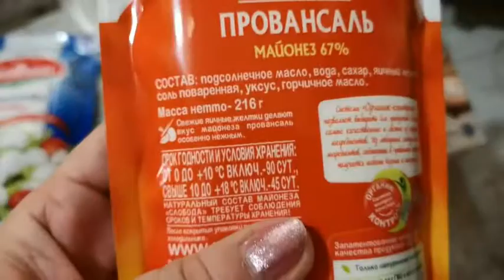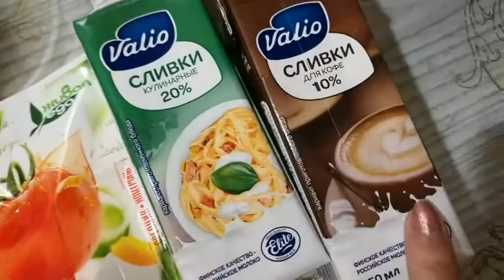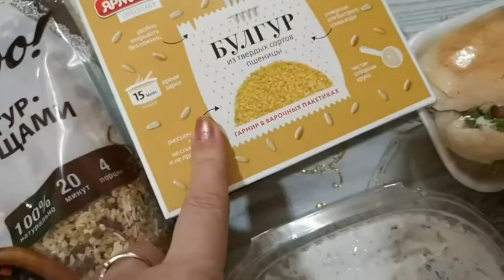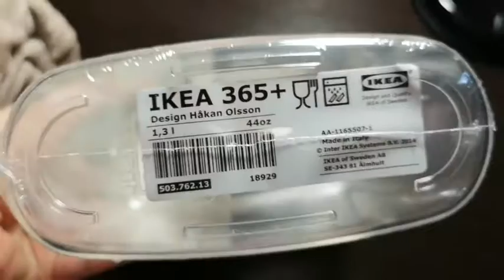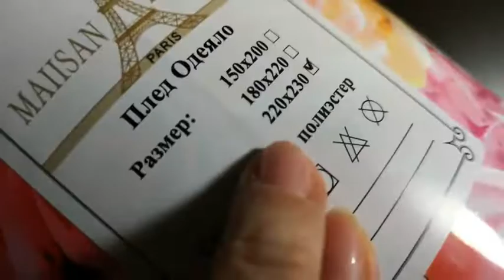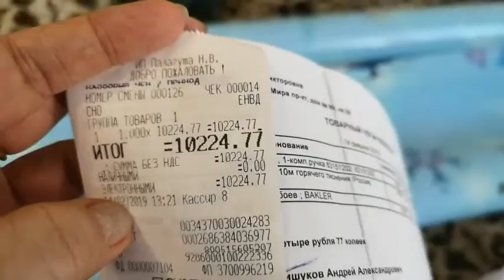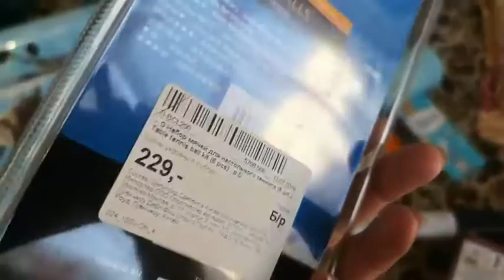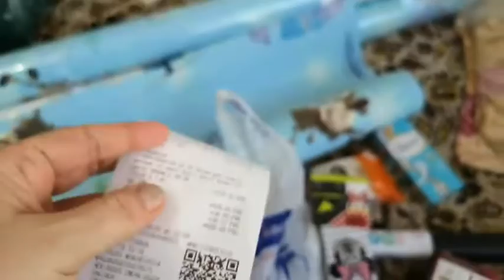ВЛОГ:покупки...покупки для ремонта...продукты (1 часть)